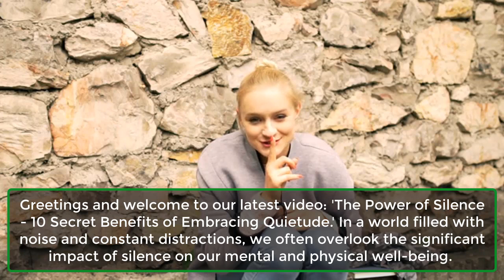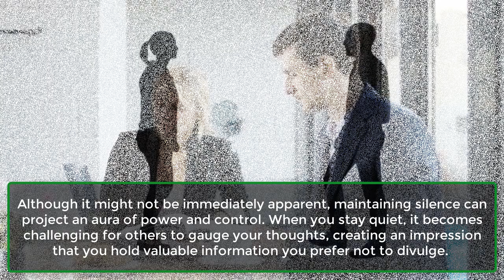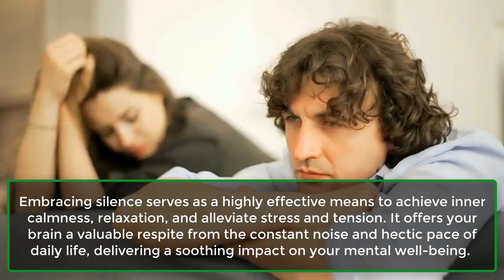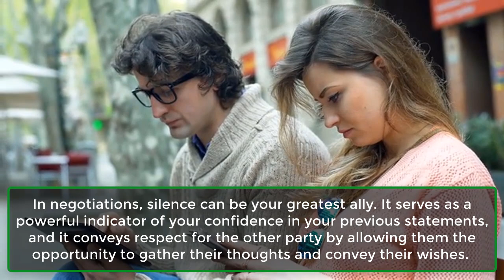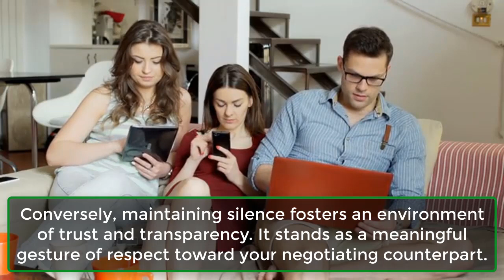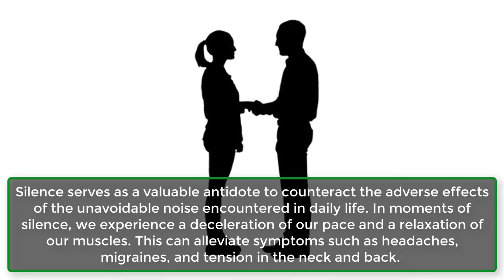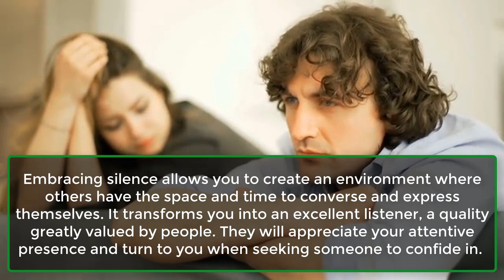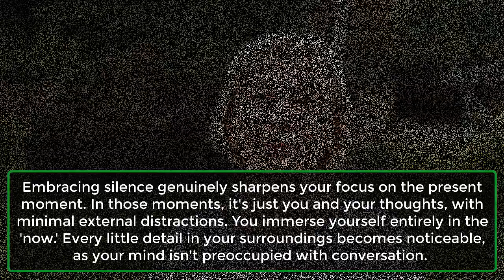The Power Of Silence - 10 Secret Advantages Of Being Silent | Human Psychology | Psychology Facts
In a world filled with constant noise, this video reveals the hidden advantages of incorporating silence into your life. Discover how silence can improve your well-being, relationships, and much more. Watch now to unlock the secrets of this often-overlooked aspect of daily living.